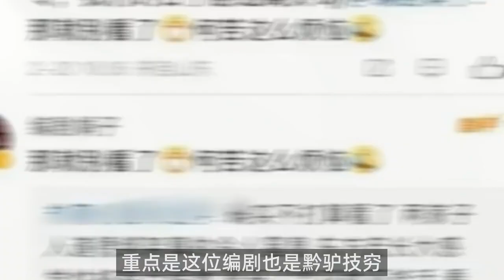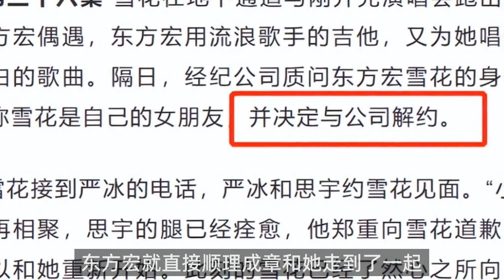对不起我弃剧了，《我们的日子》结局太荒唐了，娟子编剧真有你的